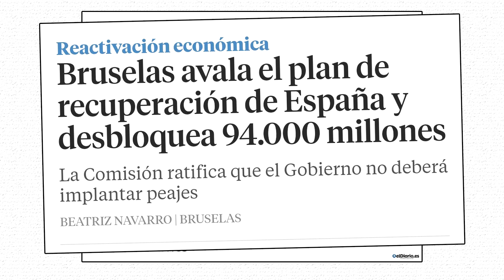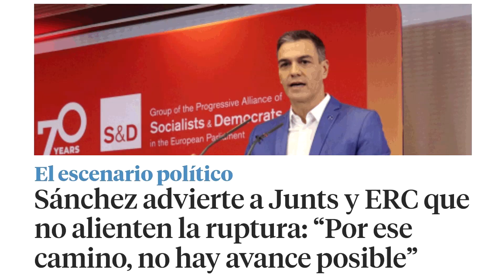LOS NIETOS DE SANCHEZ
Peña! A Pedro Sánchez, le crecen los nietos!
Os lo cuento con toques de humor! ;)